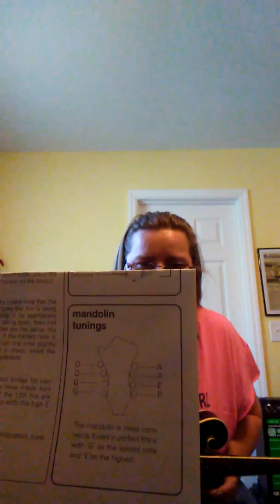I'm Using My Bible For a Roadmap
Me and my little mandolin